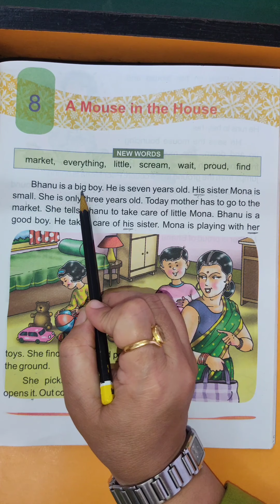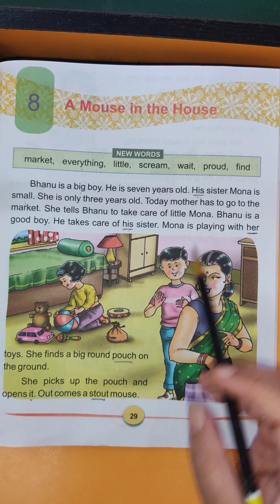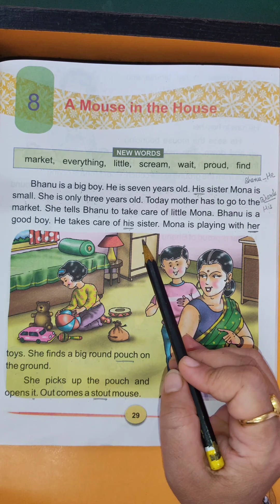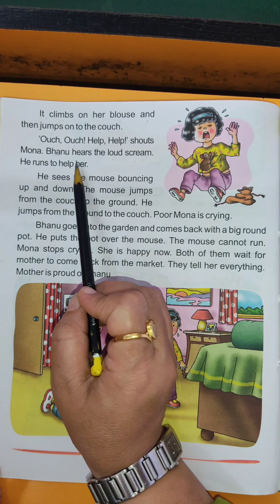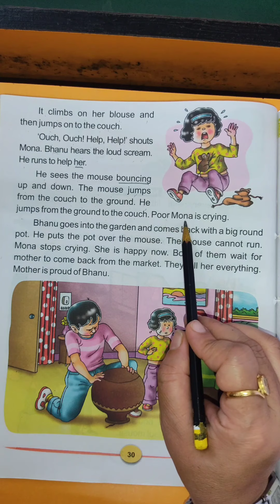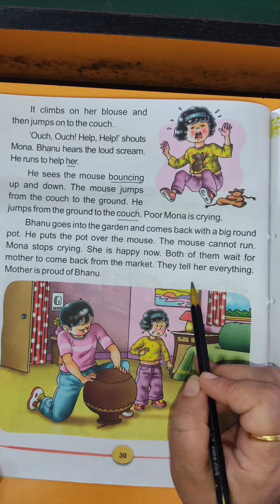Lesson-8 A Mouse in the House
Reading video (Part -1)